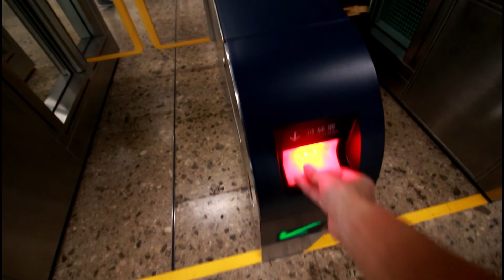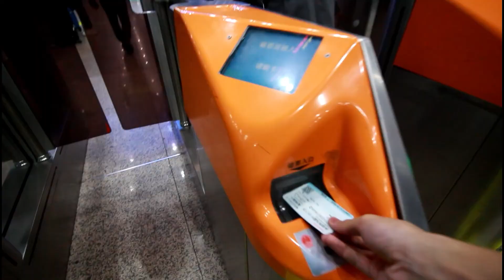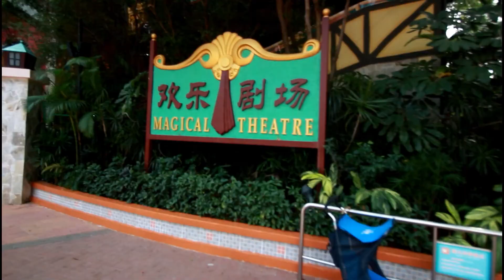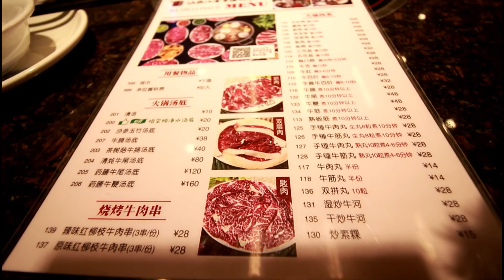【VLOG】高鐵初體驗 長隆兩日遊 (上) - 絕密第一身過山車片段公開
難得抽出兩日時間去了個快閃旅行 紀錄一下
人太懶 無拍VLOG 太耐了 片段有D長希望大家比D耐性
送比你地 用生命錄影的過山車片段
食靚牛的正解方法
希望你地會鍾意